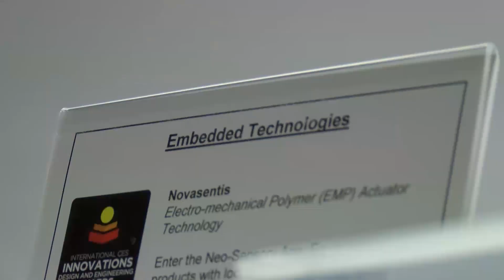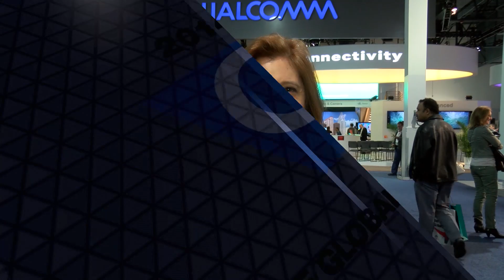Show Highlights: 2014 CES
The 2014 International CES was the largest in show history with tech break throughs and innovation galore. The show dazzled as the global gathering place for anyone involved in the business of consumer technologies.